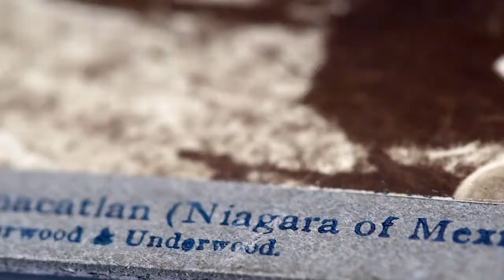RESURRECCIÓN Trailer Oficial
Cuenta la historia de la desaparición de “El salto de Juanacatlán”, un lugar considerado antiguamente “las cataratas del Niágara mexicanas”, y que en las últimas décadas fue devastado por la contaminación industrial. Se centra en la historia de una familia que lucha por sobrevivir en esa zona.

ESTRENO: 23 DE NOVIEMBRE, 2018